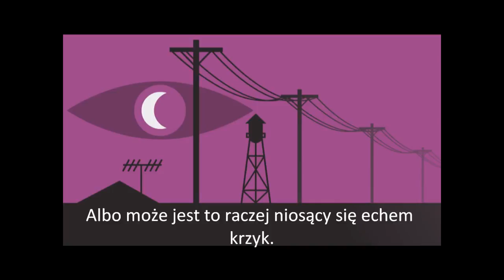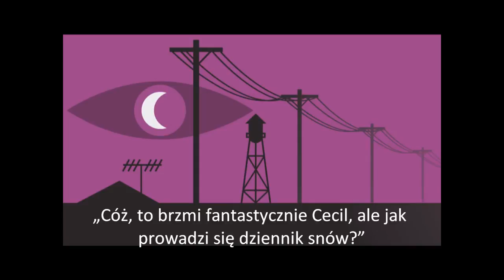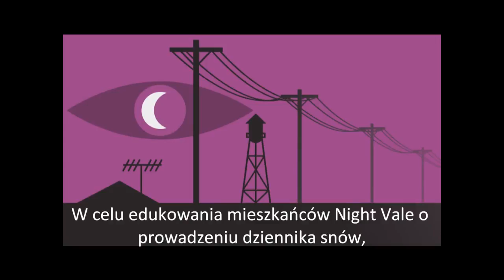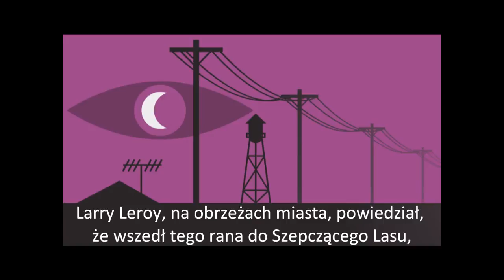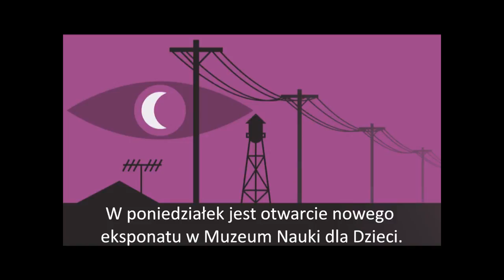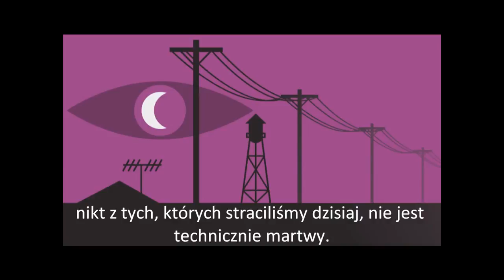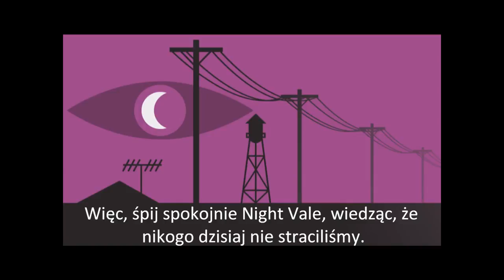Translation Polish [sub] - WTNV 22